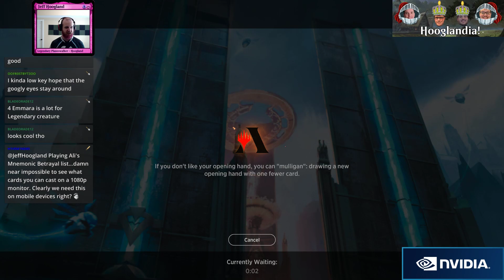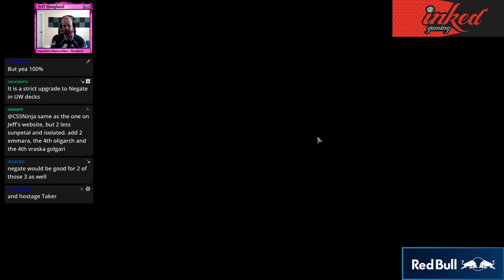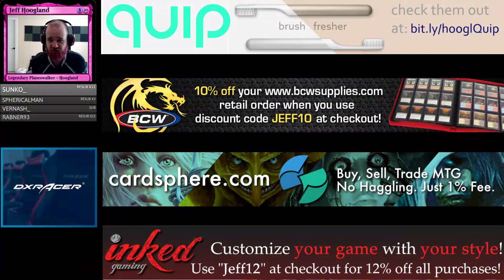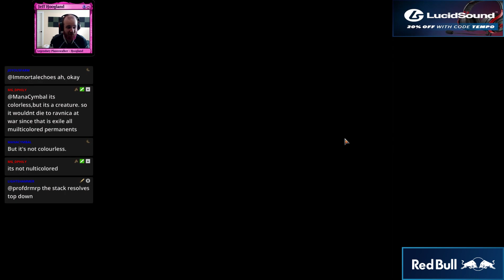Bant Hero - Standard - April 1st, 2019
4 Breeding Pool (RNA) 246
3 Conclave Tribunal (GRN) 6
4 Deputy of Detention (RNA) 165
4 Dovin, Grand Arbiter (RNA) 167
4 Emmara, Soul of the Accord (GRN) 168
4 Flower // Flourish (GRN) 226
2 Forest (XLN) 276
4 Glacial Fortress (XLN) 255
4 Hallowed Fountain (RNA) 251
4 Hero of Precinct One (RNA) 11
2 Hinterland Harbor (DAR) 240
4 History of Benalia (DAR) 21
2 Huatli, Radiant Champion (RIX) 159
3 Hydroid Krasis (RNA) 183
2 Plains (XLN) 260
2 Shalai, Voice of Plenty (DAR) 35
2 Sunpetal Grove (XLN) 257
4 Temple Garden (GRN) 258
2 Trostani Discordant (GRN) 208

3 Baffling End (RIX) 1
3 Disdainful Stroke (GRN) 37
2 Frilled Mystic (RNA) 174
1 Hydroid Krasis (RNA) 183
3 Negate (RIX) 44
1 Seal Away (DAR) 31
2 Teferi, Hero of Dominaria (DAR) 207